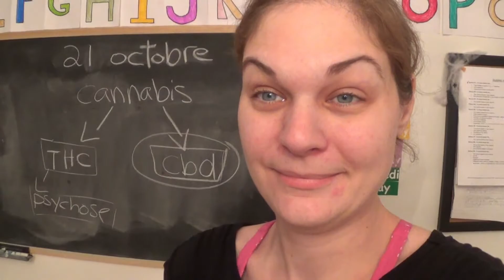VLOGTOBER - Jour 21/On parle de drogue/On colle nos rideaux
Salut gang!
Dans le cadre de l'école à la maison, on a parlé de drogue aujourd'hui, faut pas avoir peur des mots, à mon avis. On a finalement fait le bord de nos rideaux, avec de la colle chaude, oui oui!
Merci de suivre les vlogs NoFashion!
Bon visionnement!